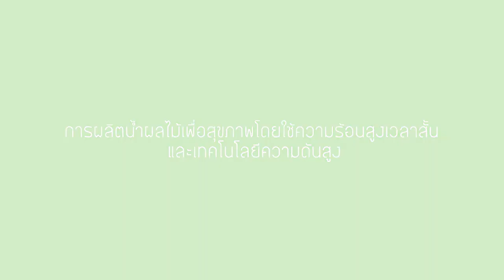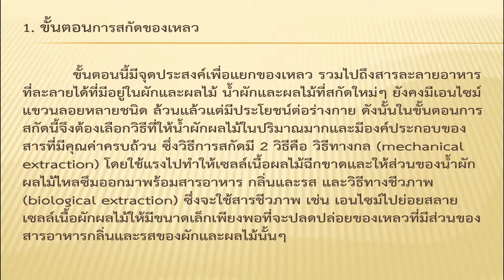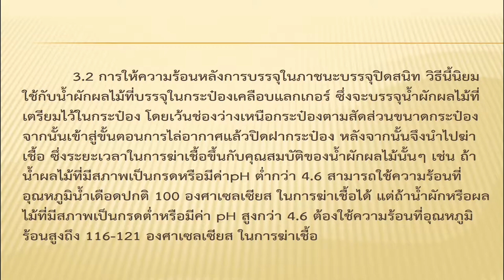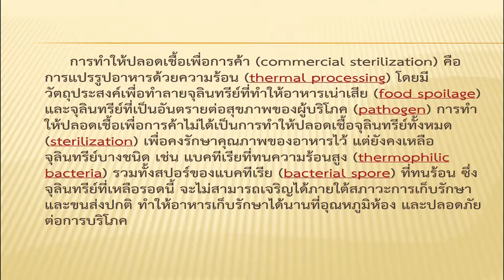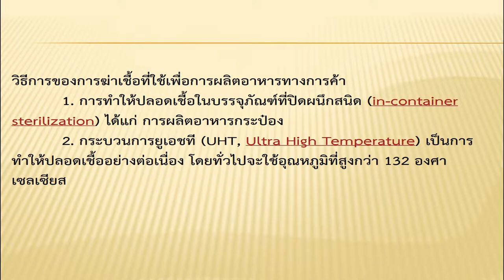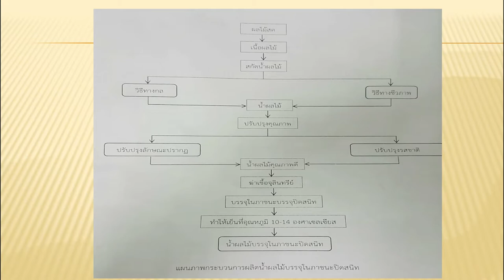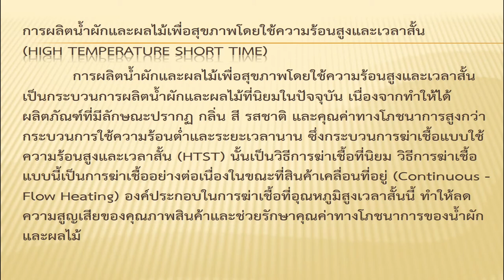การผลิตน้ำผลไม้เพื่อสุขภาพโดยใช้ความร้อนสูงเวลาสั้น และเทคโนโลยีความดันสูง 2/4